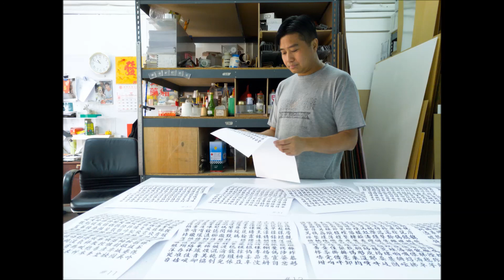中央廣播電臺201016這樣看香港 守住最香港的字！旺角寫字攤墨寶大變身（圖：李健明提供）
有句成語「一字千金」，那五千字呢？
友情，無價！

早期的香港街道，隨處可見生猛有力、氣勢逼人的招牌，在那個還沒有電腦刻字的年代，都是先由寫字攤師傅一筆一劃寫下，再由招牌店家製作而成。
真正「香港製造」，字體厚實、鮮艷醒目，非常有「港味」！

李漢與李威不是兄弟，而是有著長久合作情誼的寫字佬與招牌佬，李漢在告老還鄉前，寫下五千多個招牌毛筆字（楷書加隸書）送給李威做為臨別贈禮，不久後李漢便去世了。
為了不辜負李伯伯的美意，20年後，繼承父親李威招牌家業的李健明決定將李漢數千贈字「數位化」，成為電腦字型，讓這些字得以活化、傳承下去！

不過手寫書法字要數位化工程浩大，不是電腦掃瞄就結束了，還有許多繁瑣的工作（台灣的字體公司也有參與喔！）辛苦好幾年，「李漢港楷」終於可望在下個月正式問世！

今天節目特別邀請李健明先生來分享《李伯伯街頭書法復修計畫》，同時教大家如何欣賞、並辨識街頭招牌是手工字還是電腦字。